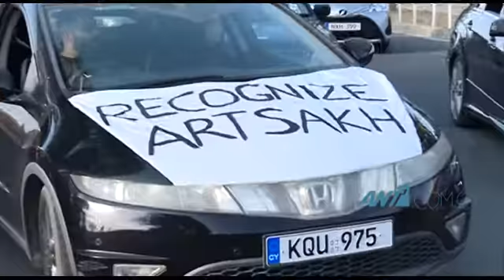Αντιπολεμική διαμαρτυρία: «Άπαντες ακούστε το κλάμα του λαού του Αρστάχ»